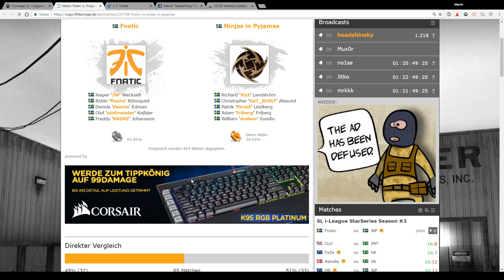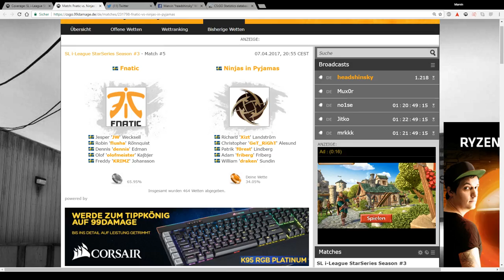Fnatic vs. Ninjas in Pyjamas - Match #5, SL i-League StarSeries Season #3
Gestern wurden die letzten Teams aussortiert. Heute geht es mit den glücklichen acht Playoff-Teilnehmern in einen tollen Tag voller Counter-Strike. NiKo und seine Jungs müssen gegen das französische Superteam ran, während in den anderen Partien ebenfalls spannende Konstellationen auf uns warten.